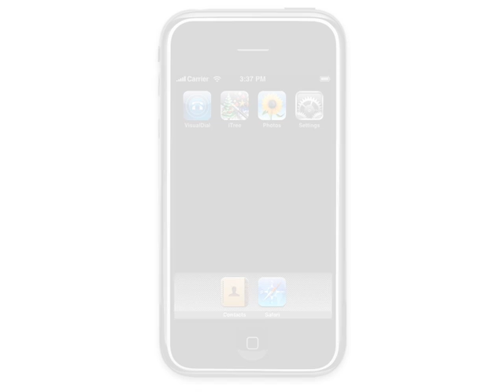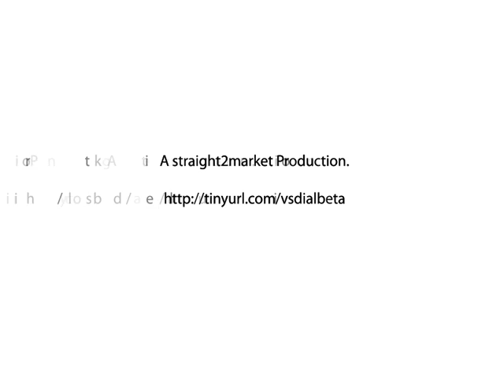Visual Dial for the iPhone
Visual Dial is the ultimate iPhone Speed Dial application. Create Home Screen icons from ANY of your photos and dial RIGHT from your Home Screen!